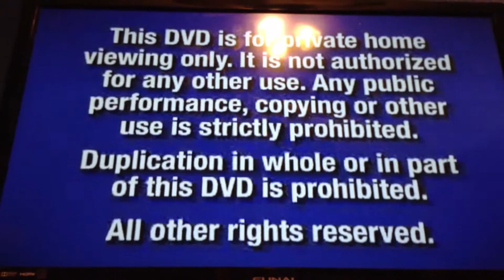OPENING TO VHS THE FINDING NEMO MOVIE